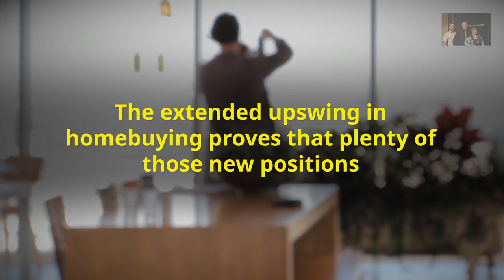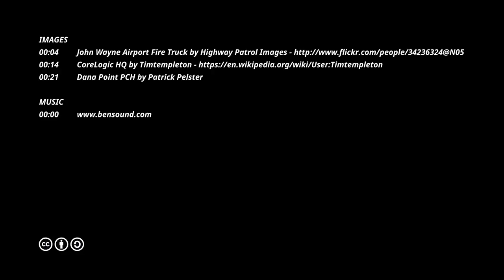Who Can Afford An Orange County Home?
Video on how OC Residents can afford a $3600 monthly mortgage. is the article for more analysis